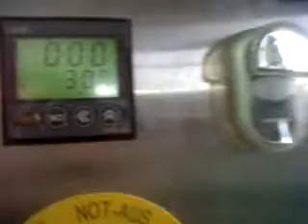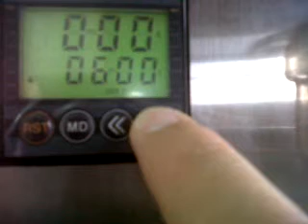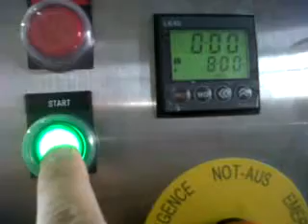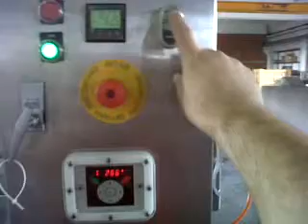Brine mixer with inverter // Ανάμειξη άλμης με ινβερτερ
Vertical mixer for LIQUID PRODUCTS with inverter.
CAPABILITY TO WORK WITH 200Lit bins - 300lit bins

Κάθετο ζυμωτύριο για υγρά με inverter για την ρύθμιση της λειτουργιας του αναδευτήρα. Δυνατότητα συνεργασίας με κάδο 200 ή 300 λίτρων.